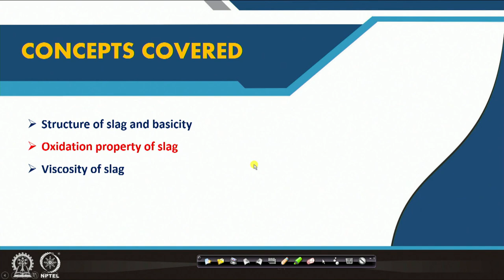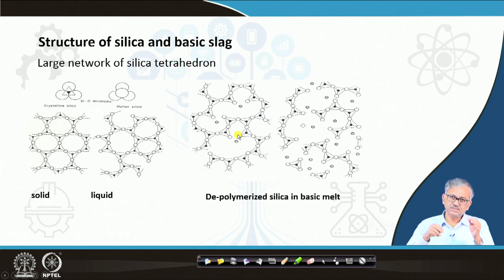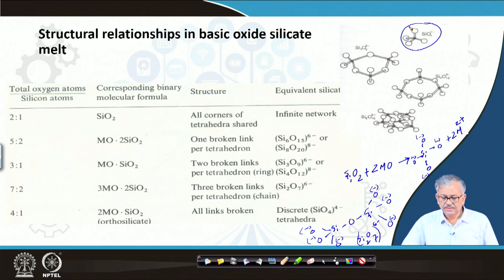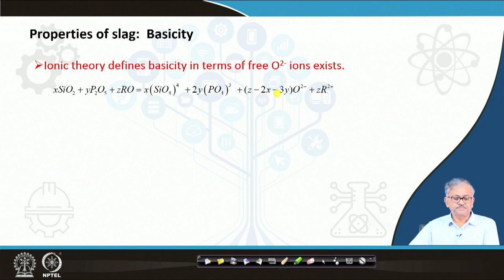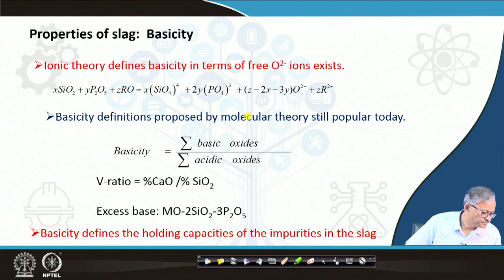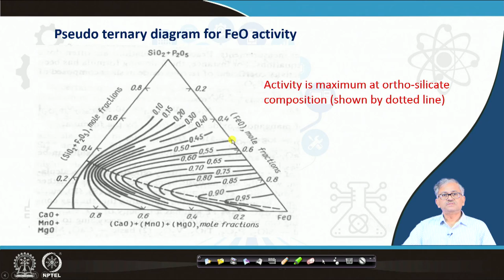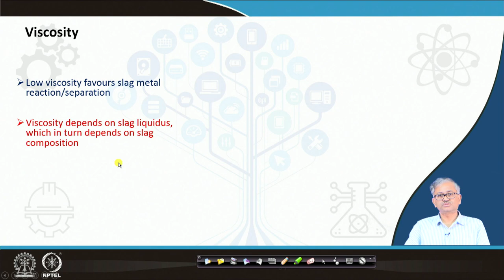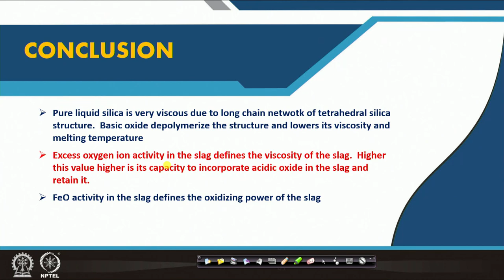Properties of slag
Course Name : Ironmaking and Steelmaking